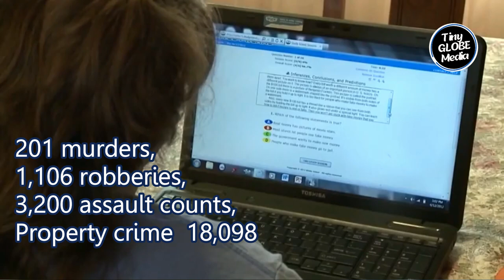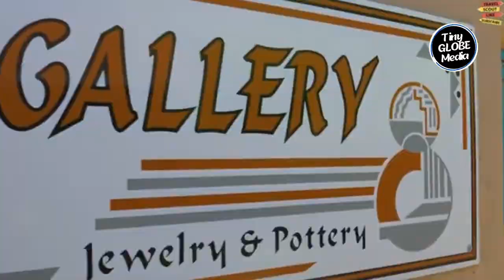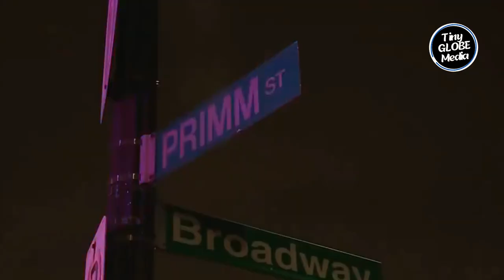Avoid These 10 Cities in USA | Most Dangerous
Safety is an important factor when it comes to choosing a place to live or visit. If you plan to move to a new place, you will want to know just how safe the area is. Unfortunately, some cities in the United States have higher crime rates than others, making them more dangerous for people who live or visit them. Moving to America, you will want to make sure that you are not relocating to one of the cities with the highest crime wave.